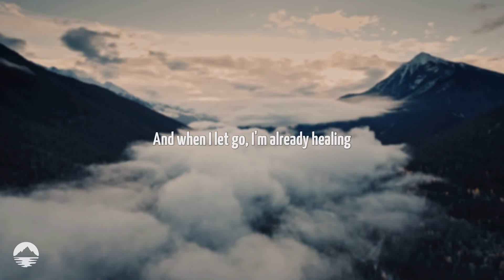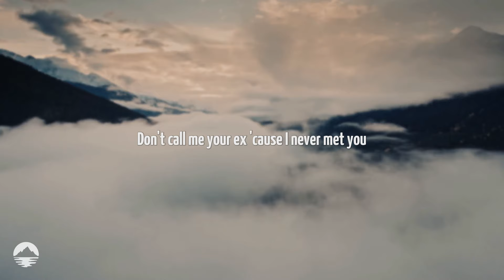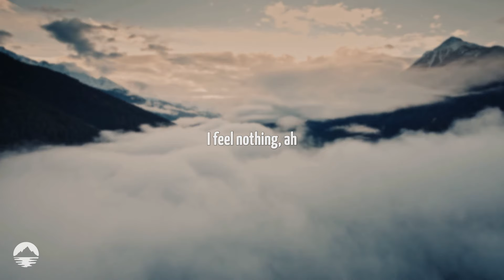Nessa Barrett - Pins and Needles | Lyrics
[Verse 1]
Hand on the stove, I barely feel it
And when I let go, I'm already healing
They say your name, I don't even hear it
You dug your own grave and nobody's grieving

[Chorus]
Blocked your number on my phone
Shot my heart with Novocain
I feel nothin' for you, nothin' for you
Ice-cold, cut off my blood flow
It's all pins and needles, babe

[Verse 2]
Don't call me your ex 'cause I never met you
We've never had sex, we never got tattoos
You think you're important, boy, I got bad news
You're mean and you're boring, they'll all forget you